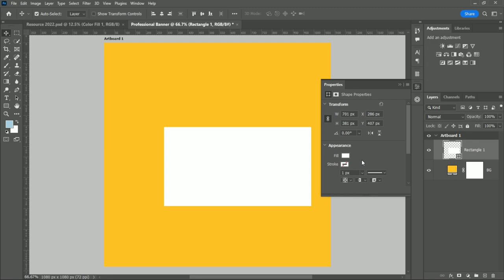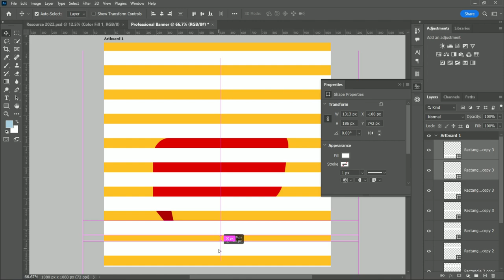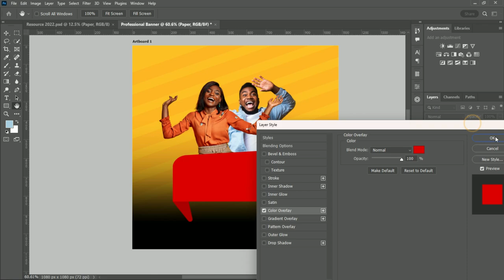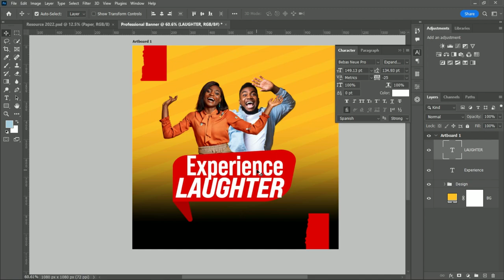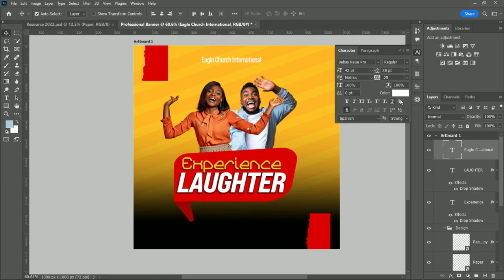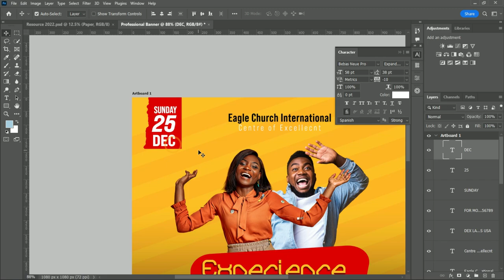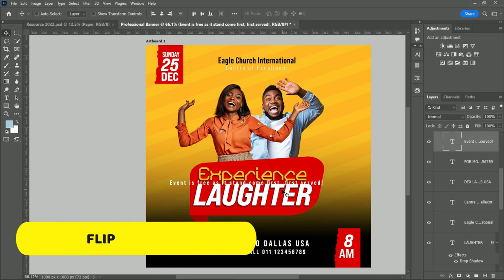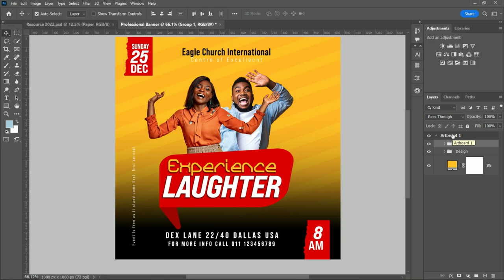How To Make Eagle Church Professional Social Media Poster Design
Hello everyone, welcome back to my another Tutorial, In today's video i will show you. How To Make Eagle Church Professional Social Media Poster Design, using adobe photoshop cc 2022, I am very sure if you follow the steps in this video you will arrive at the same just like what you see in the video.